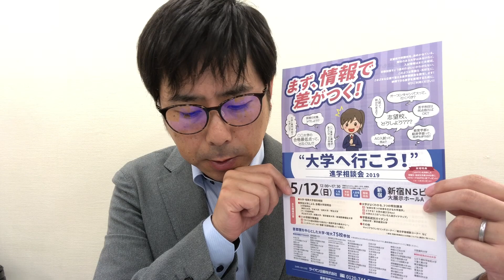習志野市・塾・進学相談会